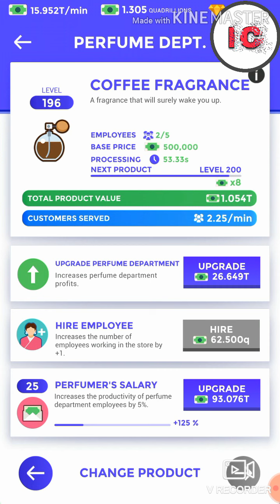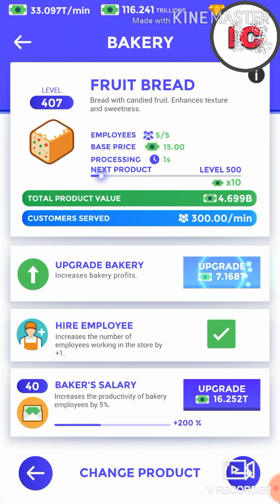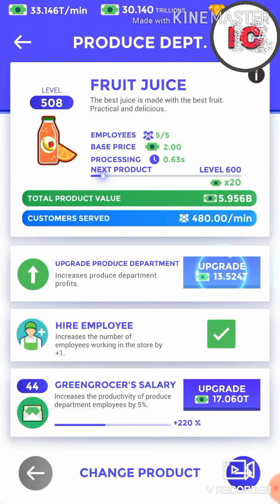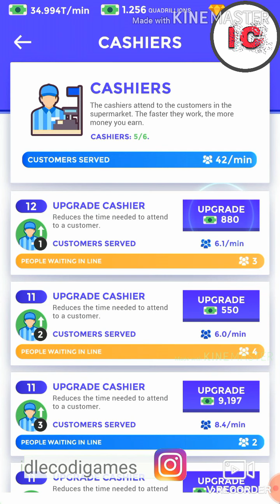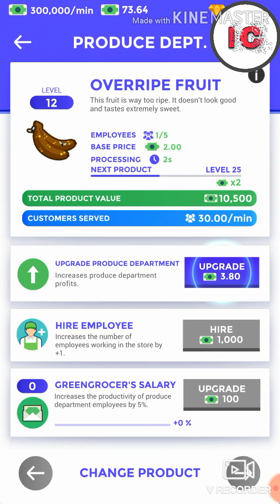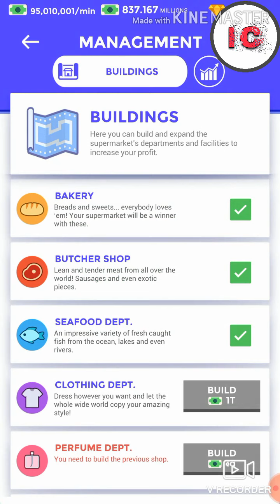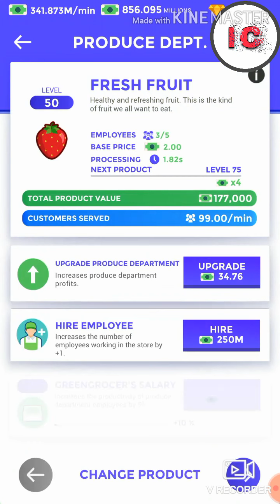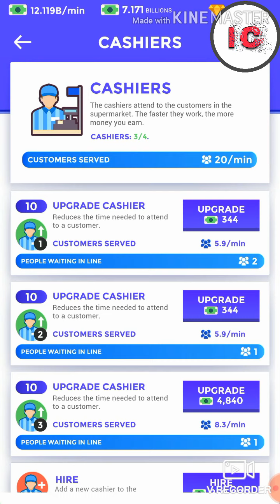Opening Supermarket In Small City. Idle Supermarket Tycoon#07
Today we'll see how I opened new supermarket in small city and started earning.

About me:
IDLE CODIGAMES is a YouTube channel where you can watch gameplay videos of Idle or Tycoon games everyday.